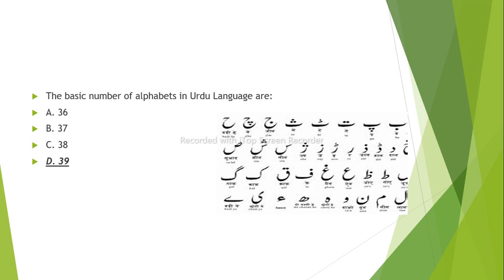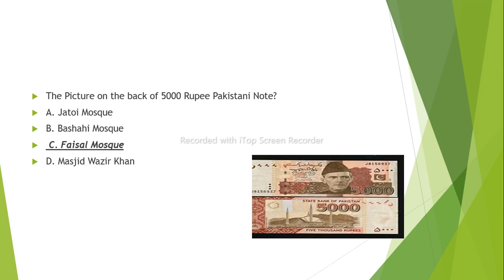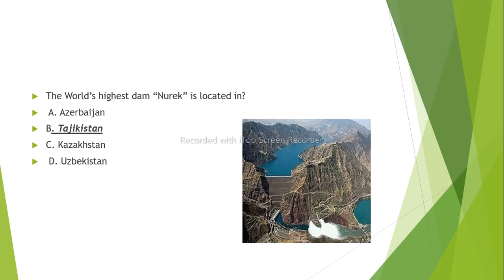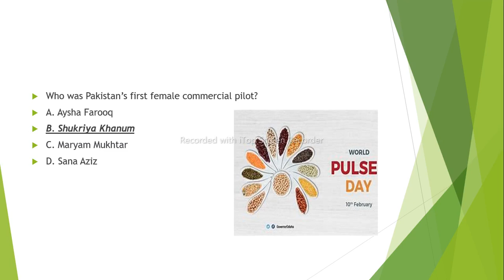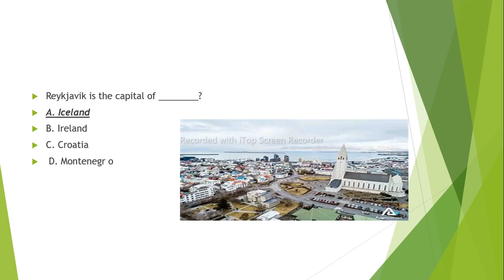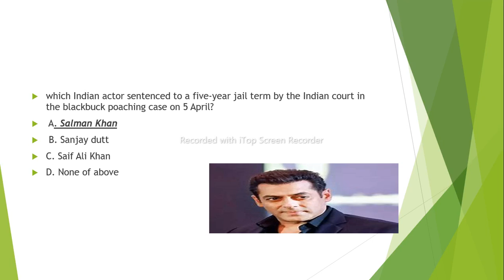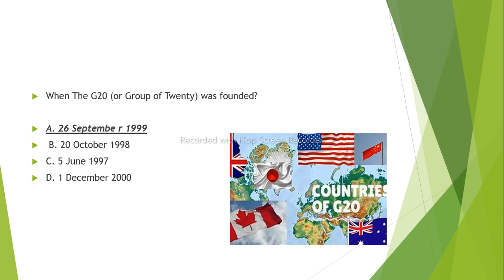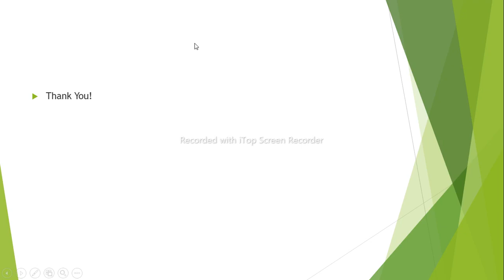General Knowledge Part 16